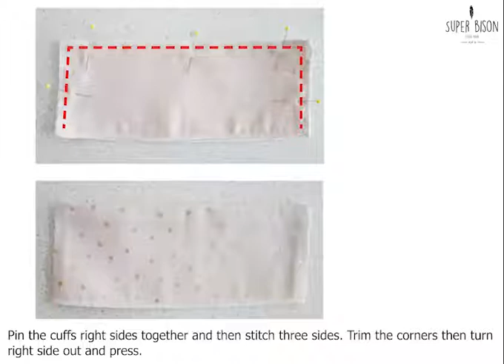Désert Dress and Blouse: The cuffs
Désert is available in 6 versions with three different sleeve lengths and two hem lengths. This pattern will allow you to create your own version for any season and every occasion! Special details include lovely gathered sleeve caps, wide buttoned cuffs for the long-sleeved version and a beautiful peek-a-boo back that reveals just the right amount of bare skin. The back yoke is lined and closed with 3 small buttons.

Select a medium-weight fabric such as viscose, cotton satin, chambray, embroidered eyelet fabric, poplin, lace...  If your fabric is transparent, you can line the body of the dress.